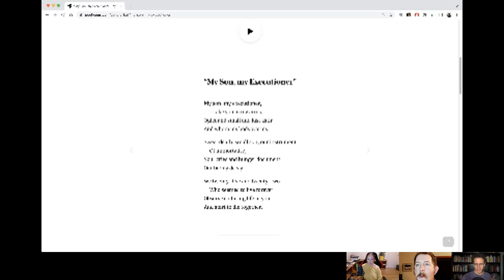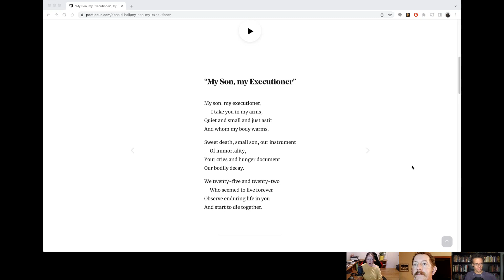Discussing "My Son, My Executioner" by Donald Hall with Lacey Fairchild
Nate and I are joined by Lacey Fairchild of Arkhaven Comics to discuss Donald Hall's poem "My Son, My Executioner." Along the way, we also talk about children as a symbol of hope, bad relationship advice from TV & movies, and I (badly) sing "The Circle of Life" for just a moment.

Thanks to RG, Isaac V., DeadMessenger, Joseph L., Mr. Cannon, Anne H., Charlotte S., Walt P., Yehuda L., Byzantine General, JB14, Noy G d'Bizniss, and Eva R for supporting this channel

NOTE: YouTube appears to be arbitrarily deleting some comments. I will receive a notification that you made a comment, but the comment itself may simply never show up. I do not know why some comments are allowed and not others. I cannot do a thing about this. I'm sorry.